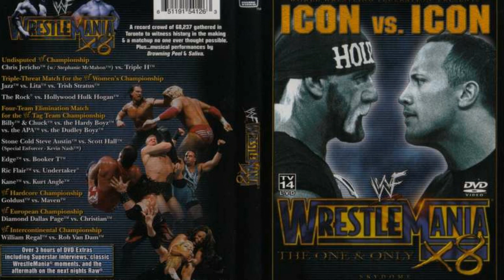WWE Wrestlemania X8(18) First Theme Song Full+HD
Song : Saliva - Make Me A SuperStar